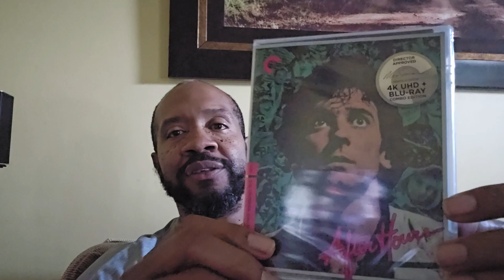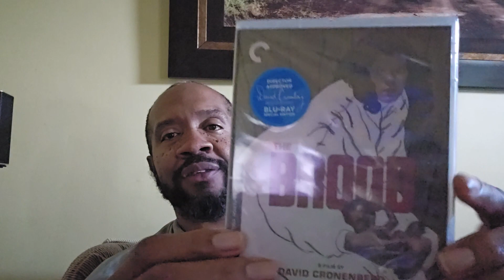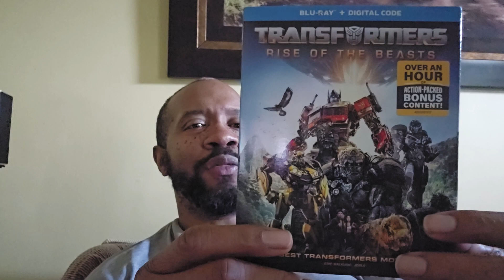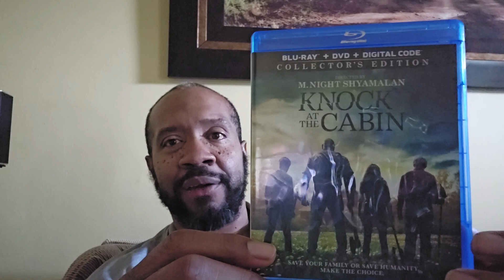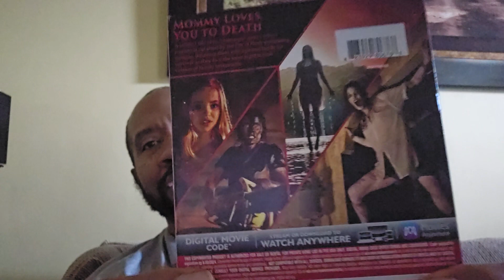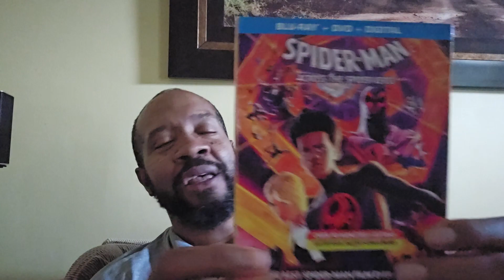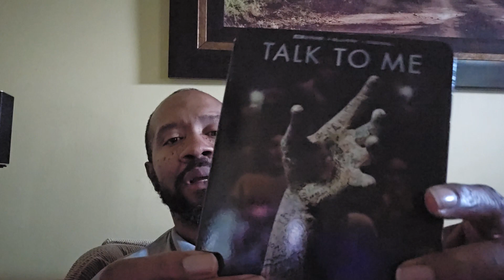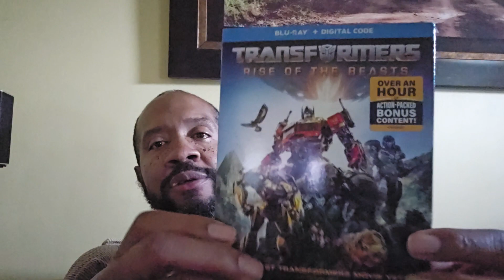Criterion Flash Sale 10/23 Plus Whatnot pickups.